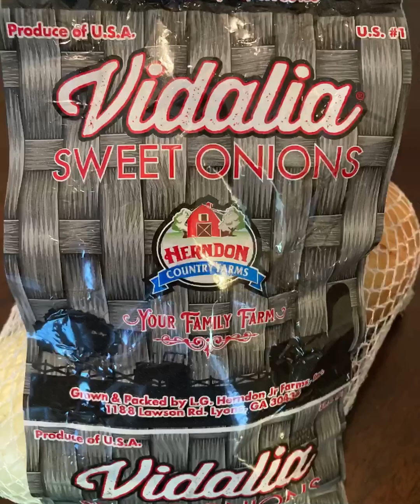Vidalia Onion Run “Half Marathon” - 2022 (Vidalia, Georgia)